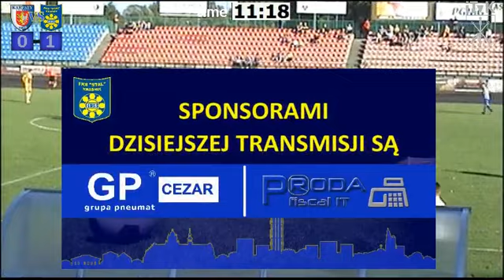Karpaty Krosno - Stal Kraśnik, I połowa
Zapis relacji live z meczu o mistrzostwo III ligi pomiędzy Karpatami Krosno a Stalą Kraśnik. Mecz odbył się 4 września 2013r. na stadionie w Krośnie i zakończył się wygraną Stali Kraśnik 2:0. Obie bramki zdobył niezawodny Tomek Ryczek. Po tym zwycięstwie Stal awansowała na pozycję wicelidera rozgrywek, mając tyle samo punktów co prowadząca Resovia. Zapraszamy!